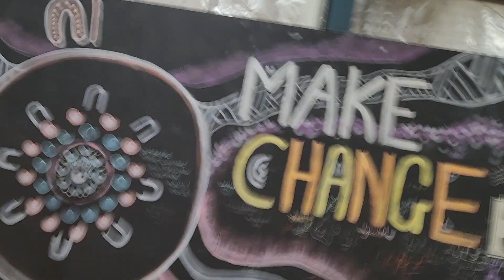Good Neighbour 2023 Men's Div 4 Lao Gan Mas in Paris vs Lemme Ziya Dig